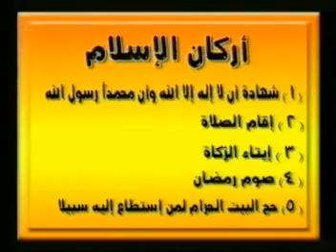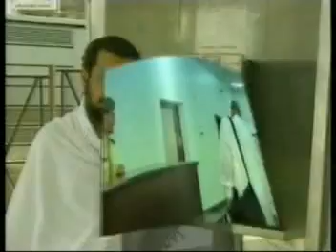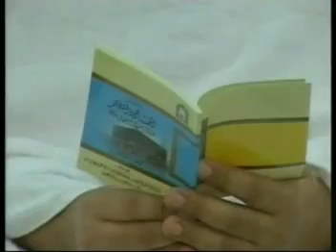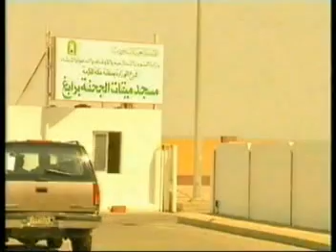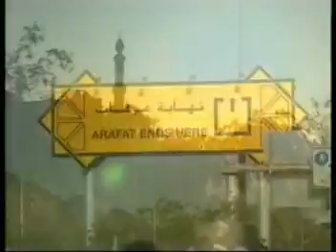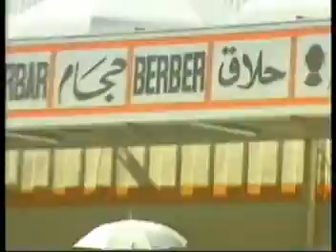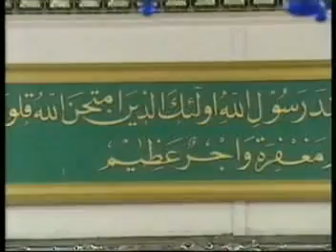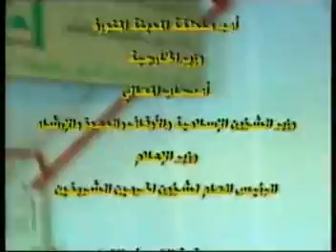مناسك الحج والعمرة..الحجة المبرورة بالشرح والصورة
الحمد لله والصلاة والسلام على رسول الله صلى الله عليه وسلم ...
فهذة الرحلة الإيمانية الكريمة المباركة التي تسكب فيها العبرات، وتستجاب فيها الدعوات.
إنها الرحلة التي تغفر فيها الذنوب، وتمحى فيها العيوب، وتطمئن فيها القلوب.
الرحلة التى تتجلى فيها الرحمات ، ويرجع أصحابها 'ن أخلصوا واتبعوا بمغفرة رب الأرض والسموات ، وقد طهروا من كل ذنب وعيب كيوم ولدتهم الأمهات،.
تلكم هي رحلة الحج لبيت الله الحرام.
فتعالوا بنا لنعيش مع هذة الرحلة الكريمة الهادئة والصورة الهادفة من خلال هذة الرسالة اللطيفة المختصرة جزانا وجزاكم الله كل خير
وأسأل الله تعالى أن ييسرنا لنا جميعآ حجة لبيته الحرام وزيارة لمسجد نبيه عليه الصلاة والسلام إنه ولي ذالك ومولاه.
وصلى الله على نبينا محمد وعلى آله وأصحابه أجمعين.